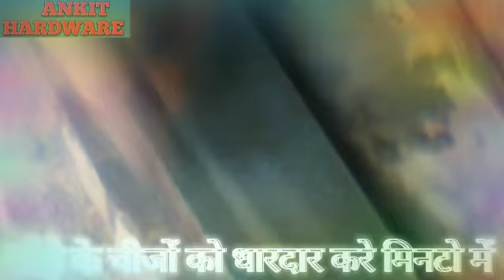Lohe ko dhar kaise kare/ aasani se chheni dhar kare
ANKIT HARDWARE PRESENTS INFORMATIVE VIDEOS TO IT'S VIEWERS.

KEEP WATCHING AND SUPPORTING US